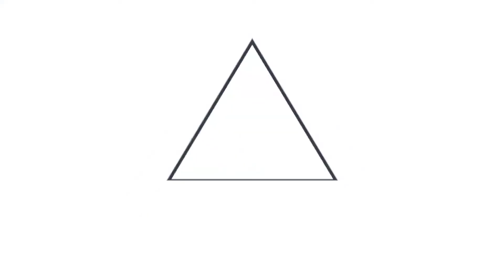El Salvador recibe lote de vacunas Pfizer adquiridas por compra directa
PlanDeVacunaciónCOVID19 || El ministro de Salud, Francisco Alabi, habló sobre la llegada del lote número 29 de dosis anti-COVID-19 al territorio salvadoreño.